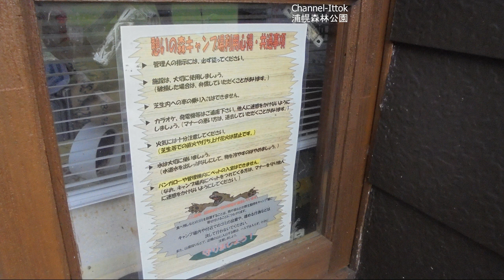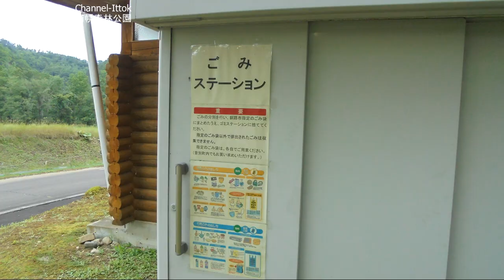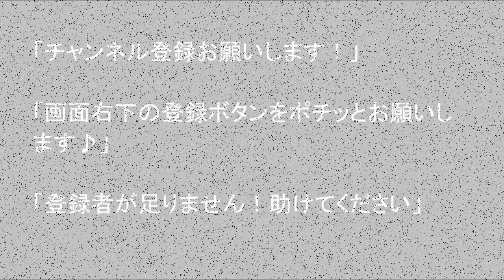車中泊車DIY 北海道旅先【 憩いの森キャンプ場】 釧路市音別町チャンベツ 1547-6-2231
2018年8月19日、憩いの森キャンプ場に到着いたしました、大自然の中で、静かにゆったりキャンプを楽しむには、もってこいの「憩いの森キャンプ場」バンガローは20人用1棟、7人用2棟、5人用1棟で、テントがなくてもキャンプが満喫できます。
テントサイトは無料。炊事場やバーベキューコーナーも完備しています。音別川は、型の良いアメマスが良く釣れる川として有名です。シーズンには、全国各地からのスポーツフィッシングファンが釣りを楽しんでいます。憩いの森キャンプ場を、アメマス釣りのベースキャンプとしてご利用されてはいかがですか？釧路でのキャンプには、憩いの森キャンプ場をぜひご利用ください戸の事です。

タイトルが間違っていましたのでテキストを訂正させていただきました。キャンプシーズンですので出来るだけ多くの場所を映像で紹介ます、現在の状況などの御判断の参考になさって下さい、詳細は各キャンプサイトに接続願います。